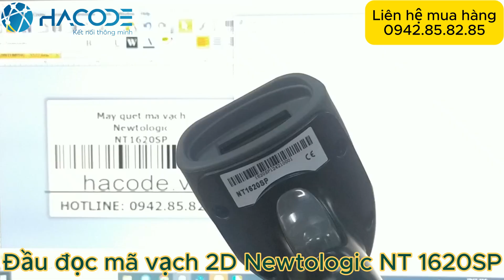Review máy quét mã vạch Newtologic NT 1620SP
trong video này Công ty HACODE sẽ mang đến cho các bạn một sản phẩm máy quét mã vạch Newtologic NT 1620SP. Các bạn cùng theo chân Hacode mở hộp và review sản phẩm này nhé.

► VP.HN: số 33 ngõ 71 Nguyễn Thị Định, Trung Hòa, Cầu Giấy, Hà Nội
► VP.HCM: 812 Trường Chinh, P.15, Q.Tân Bình, HCM
► Điện thoại: 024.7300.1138 (HN) – 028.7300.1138 (HCM)
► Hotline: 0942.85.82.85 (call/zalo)